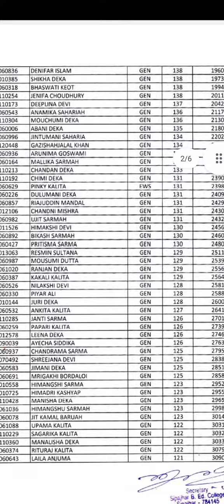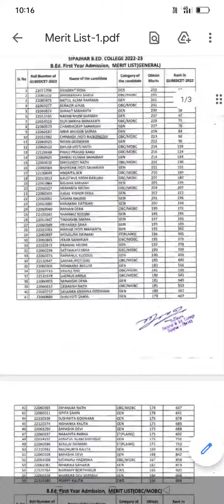Sipajhar B.ed College Merit list 2022